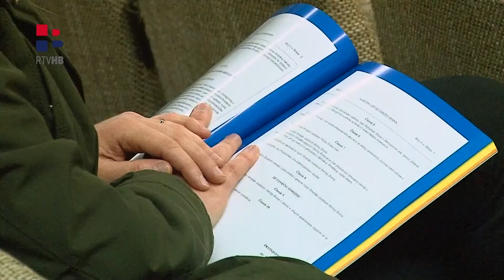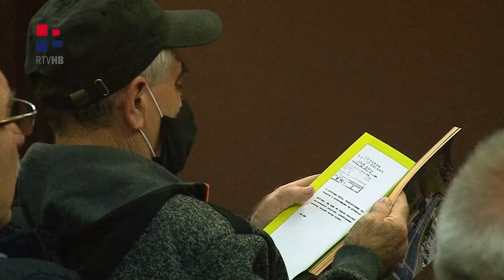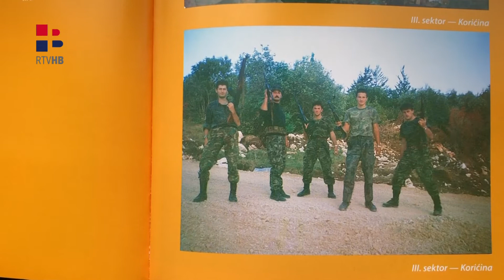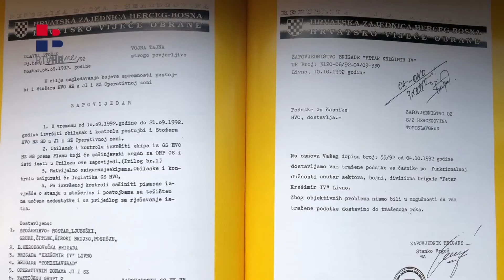Monografija: Livanjska brigada HVO - Petar Krešimir 4